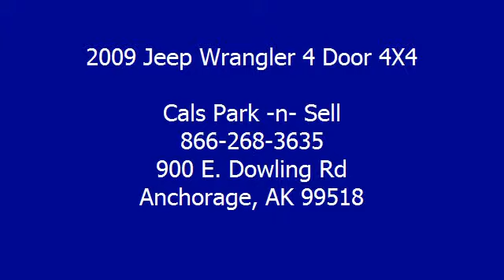2009 Jeep Wrangler 4 Door 4X4 - Cals Park -n- Sell - Anchorage, AK 99518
900 E. Dowling Rd

For Sale: 2009 Jeep Wrangler 4 Door 4X4
VIN: 1J4GA39159L703639
Engine: 3.8-Liter 6-Cylinder 202HP
Drivetrain:
Transmission: N/A
Mileage: 21,898
Color: SILVER (exterior)  (interior)

Features:
2009 Jeep Wrangler 4 Door Four Wheel Drive S U V. This vehicle features the following equipment: N/A, 3.8-Liter 6-Cylinder 202HP, Passenger Front Airbag, A M/FM Radio, Premium Speakers, Air Conditioning, Power Steering, Tilt Steering Column, 4-Wheel Disc Brakes, Full Size Spare Tire, Tire Pressure Monitor, Traction Control